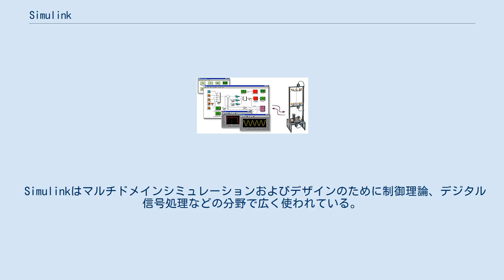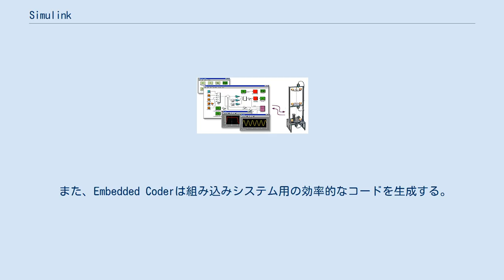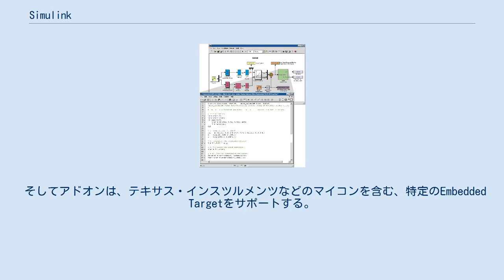Simulink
Simulink（シミュリンク）はMathWorks社によって開発された、モデリング、シミュレーション、解析のためのマルチドメインシミュレーション及びダイナミックシステムである。
 MATLABプロダクトファミリの一つであるが、インストールされているMATLABの構成によってはSimulinkが構成されていない場合もある。
 おもなインタフェースはグラフィカルなブロックダイアグラムツールと、カスタマイズ可能なブロックライブラリのセットである。
 SimulinkはMATLAB環境によって提供され、MATLABとともに動作する。
 Simulinkはマルチドメインシミュレーションおよびデザインのために制御理論、デジタル信号処理などの分野で広く使われている。
 専門分野ごとにブロックがまとめられたブロックセット (blockset) はMathWorks社によって多数用意されているが、ブロックセットによっては特定のToolboxが必要になることもある。
たとえばデジタル信号処理で頻繁に使用するDSP System Toolboxの場合、Signal Processing Toolboxが必須となる。
 MathWorks社、サードパーティーの多くのハードウェアまたはソフトウェア・プロダクトはSimulinkに利用できる。
 MathWorksによる製品のSimulink Coderを利用することで、Simulink上で作成したブロック線図モデルから、システムのリアルタイム実施のために、C言語のコード（Cコード）を自動生成できる。
 コードの効率と柔軟性が向上するため、迅速な繰り返しのためのその柔軟性と能力のために、組み込みシステムデザイン作業のための一般的なツールであることに加え、広く使われている。
 また、Embedded Coderは組み込みシステム用の効率的なコードを生成する。
 そしてアドオンは、テキサス・インスツルメンツなどのマイコンを含む、特定のEmbedded Targetをサポートする。
 さらに、MathWorksによるHDL Coderを使用することで、Simulinkのブロック線図モデルおよびStateflowチャートから自動的にVHDLおよびVerilogが生成できる。